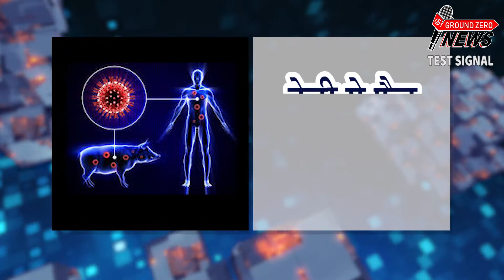स्वाइन फ्लू से 13 मौत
प्रदेश भर मे तेजी से फैल रहे स्वाइन फ्लू के चलते इंदौर में बीते डेढ़ माह में स्वाइन फ्लू से मरने वालों की तादाद 13 का आंकड़ा पार कर चुकी है, जबकि अन्य  26 मरीजों का  विभिन्न अस्पतालों में  उपचार जारी है  हालांकि स्वास्थ्य विभाग स्वाइन फ्लू को लेकर तैयारियां पूरी होने का दावा कर रहा है। बावजूद इसके यह वायरस तेजी से फैल रहा है।
सर्दी के मौसम में लगातार आ रहे बदलाव के चलते इंदौर समेत आसपास के जिलों में स्वाइन फ्लू का संक्रमण लगातार जारी है विभिन्न जिलों में अब तक 248 मरीजों के सैंपल लेकर जांच के लिए भेजे गए हैं संक्रमण से संदिग्ध 26 मरीजों की रिपोर्ट अब तक पॉजिटिव आ चुकी है जिनका  शहर के विभिन्न अस्पतालों में इलाज किया जा रहा है इसके पूर्व इंदौर समेत अलग-अलग जिलों में अब तक 13 मौतें स्वाइन फ्लू से दर्ज की गई है जिनमें 9 मरीज इंदौर के  जबकि  4 अन्य जिलों के मरीज से जो विभिन्न निजी अस्पतालों में अपना इलाज करा रहे थे